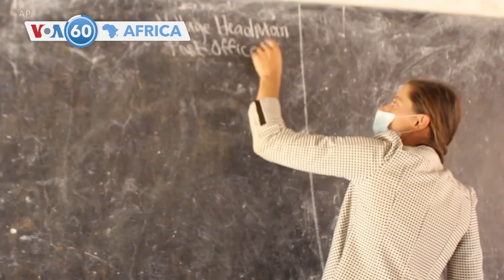Afurika y’Epfo Yiteguye Gukingira COVID-19 Abafite Hagati y’Imyaka 18 na 35